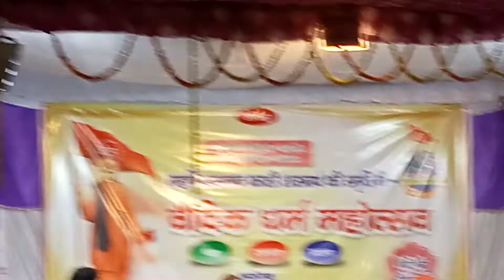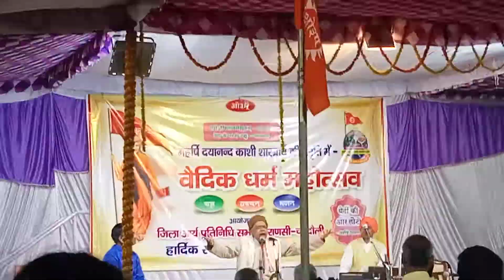Ek program dekha tha.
Myths and opinions